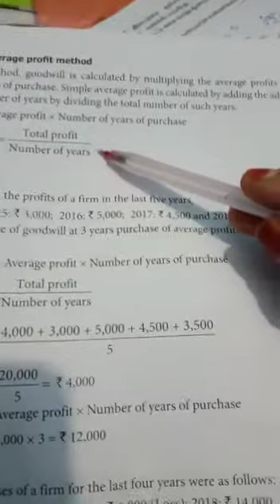12A4 Calculate the value of goodwill.part3.